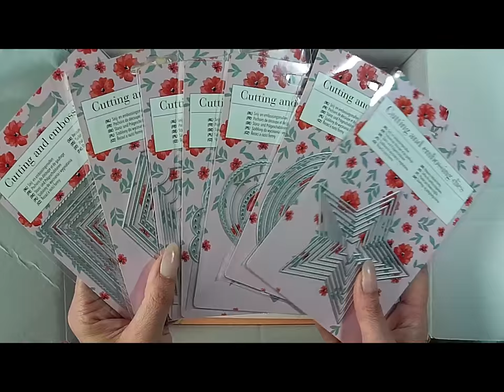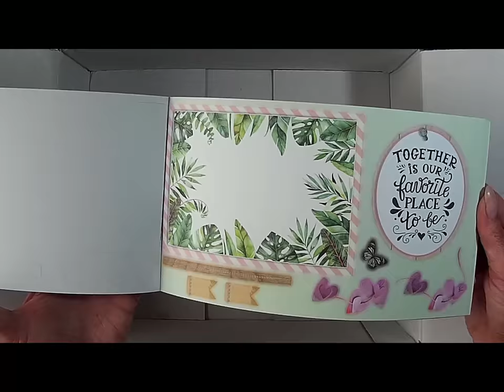Geburtstags Post *nachträglich*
Heute erreichte mich ein Päckchen nachträglich zu meinem Geburtstag. Ich hab mich Riesig gefreut mein Lieber!

oder

z. B. Von Stampin Up:
Papierschneider - 36€
Papierfalter - 8,50€